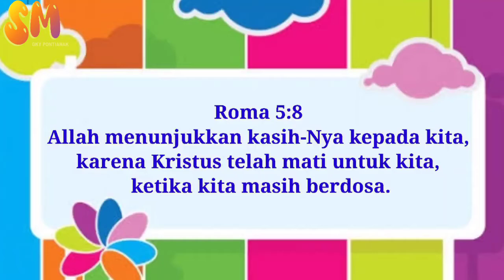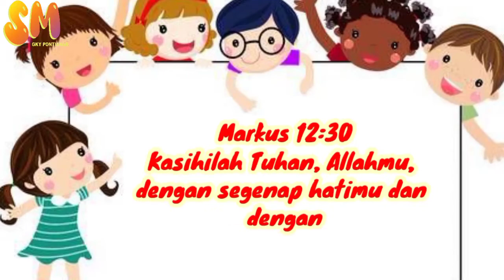Wonder Kidz : Sekolah Minggu Online - GKY Pontianak 30 Mei 2021